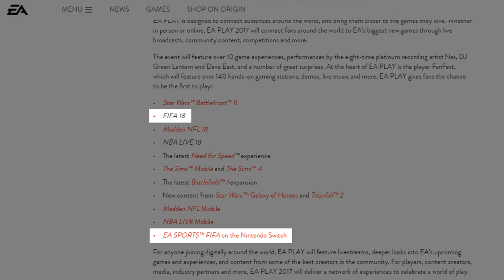EA is Screwing FIFA Fans & Switch Owners - Nintendo Prime Podcast Ep. 26 (Part 1)